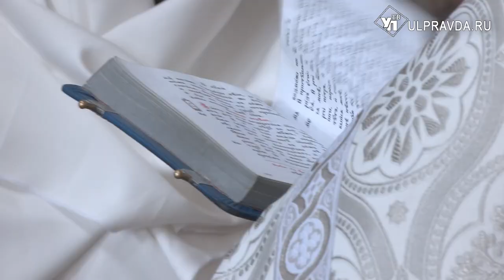И на земле, и на небесах. Ульяновский военный приехал с СВО, чтобы обвенчаться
Когда чувствуешь, что человек определён судьбой, когда вместе пережили все моменты – и тяжёлые, и радостные, – настаёт время решений. Когда готов на двоих делить ответственность не только перед государством, но и перед Богом. В Ульяновске есть семейная пара, которую священнослужители согласились обвенчать даже во время поста. Подробнее расскажет Виктория Чиркова.